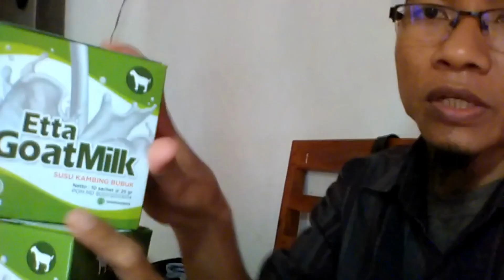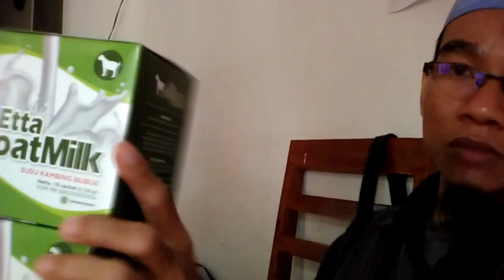Jual Susu Kambing Asam Lambung Pangkalan Bun Order 081282707458